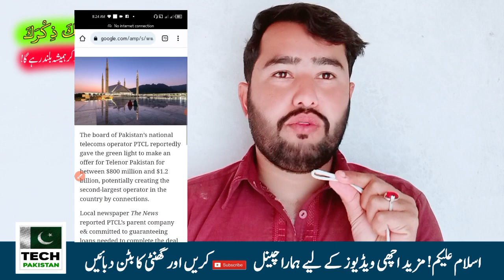Telenor Company News Today | PTCL Buy Telenor Company News | PTCL Ufone Company News Today